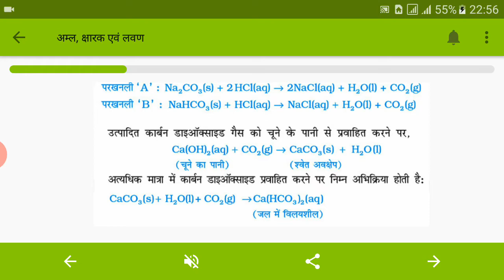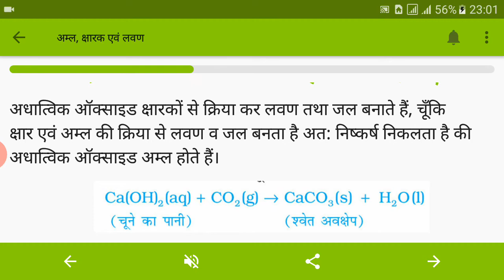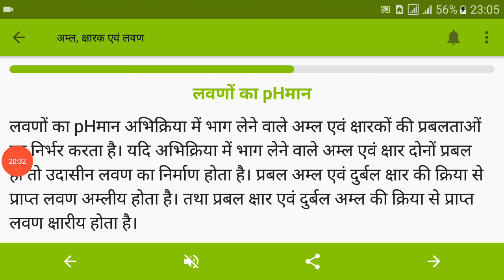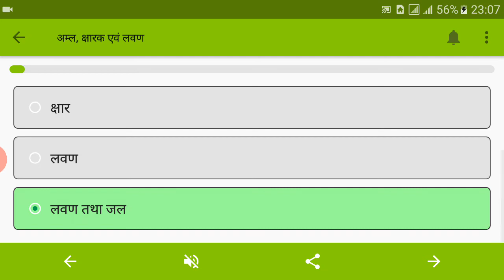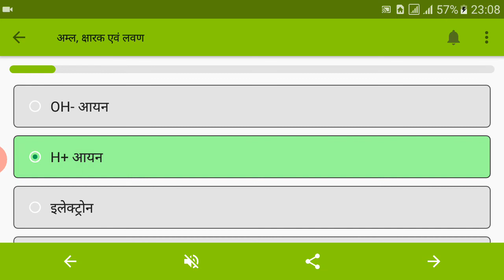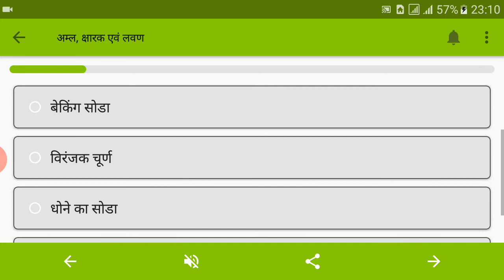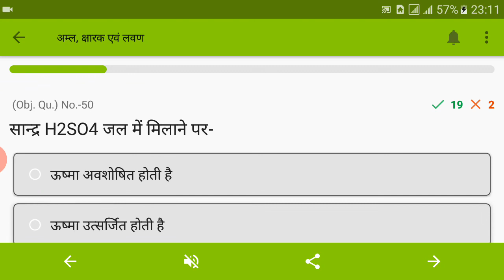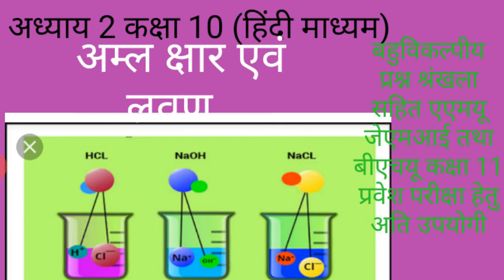अमल क्षार एवं लवण अध्याय 2 कक्षा 10 रसायन विज्ञान बहुविकल्पीय प्रश्नों के विवरण सहित हल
दोस्तों यह प्रश्न कक्षा 11 के अलीगढ़ मुस्लिम विश्वविद्यालय जामिया मिलिया इस्लामिया विश्वविद्यालय बनारस हिंदू विश्वविद्यालय तथा बोर्ड की परीक्षाओं के लिए अति उपयोगी है अतः आपसे अनुरोध है हमारे चैनल से जुड़े रहिए तथा अपने सुझाव हमें देते रहिए और सब्सक्राइब कीजिए हमारे चैनल को यदि किसी प्रश्न में कोई भ्रम की स्थिति है तो हमें कमेंट में बताएं